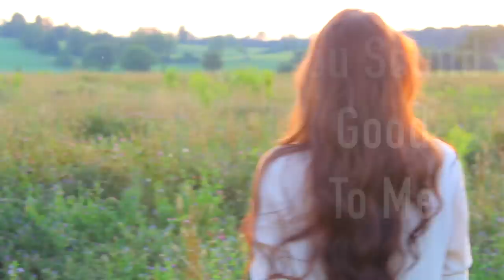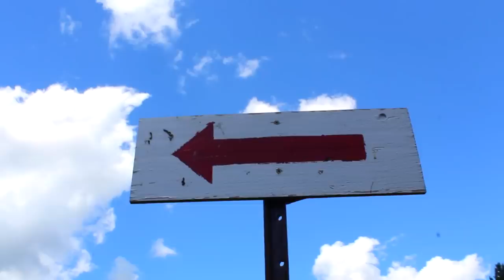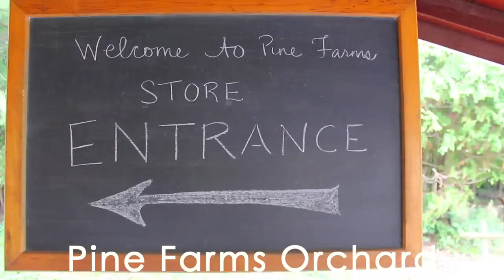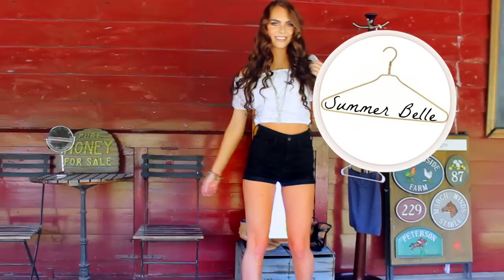You Sound Good To Me Cover / Lucy Hale Sing&Style | Jackie Wyers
(HD for Best Quality) HEY BABES! Tweet this link to Lucy Hale to show her we love her style & THUMBS UP this video, I worked really hard on it :) What is your fav Lucy Hale outfit?

I had so much fun recording this song and got to get creative with planning and editing this video so I really you enjoyed this Sing and Style :) Have another artist that would suit a singandstyle?

Remember to send me your recreation photos if you have them, I love seeing you guys!!

SNAPCHAT IS jackiewyers ---add my up and maybe get a special snap from me :)If your new to my channel be sure to subscribe for more makeup & beauty videos every week!

HUGE THANKS to my friends Heather and Jaime for being in the video, check out Jaime’s channel

Another thanks to my singing coach Paula Griffith for working on the song with me and Lonnie Szoke for recording it!

ALL OUTFITS inspired by LUCY HALE’S STYLE!

C o u n t r y   G l a m

RUCHE
Embroidered Dress:

ANTHROPOLOGIE Belt in stores

T o    D Y E    F o r

MODCLOTH
HighLow Tie Dye Dress on SALE

MODCLOTH
Go Your Own Way Bracelet - not available, similar style with “Color Outside the Lines”

Ruche Over the Shoulder Bag:
Similar Style:

(try modcloth as well for similar bags!)

A   L i t t l e   L u c y
Long Sleeve white top is from American Apparel

Ralph Lauren Vest on sale at the Bay! I found a huge selection of stuff on sale at the Eaton Centre in Toronto for ma Canadian girls

Hat from Windsor:
Similar style: this one is a little larger brim

Didn’t mention in video but I’m wearing a really dainty map necklace from Modcloth:

S u m m e r   B e l l e
White Lace top from Abercrombie ON SALE

Black shorts from Hollister

F l o r a l    a n d    L e a t h e r
Floral Lace Cami

CHOIES
Faux Leather:

Body Con skirt in stores at American Apparel

R o m p e r    N i g h t
Windsor Romper:

Belt from Anthropologie in stores

Jean jacket is from American Eagle from a couple years ago!

S a s s y    S o u t h e r n
Garden Shadows Floral Dress $54.99

I planned and edited together each scene as well as found similar pieces for the Sing&Style! Takes a lot of work so thumbs it up :)

If you are reading this comment Baby You Sound Good To Me! :)